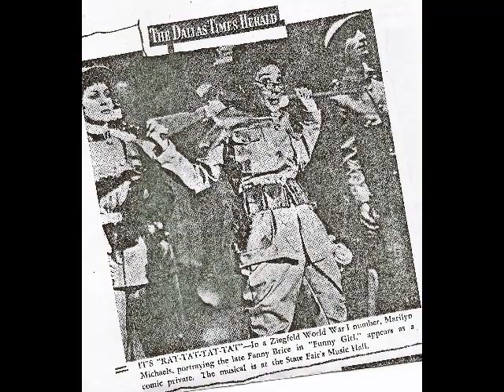MARILYN MICHAELS: I'M THE GREATEST STAR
FUNNY GIRL: 1967
Final Shot: Let There Be Night CD Cover--  thru Amazon.com